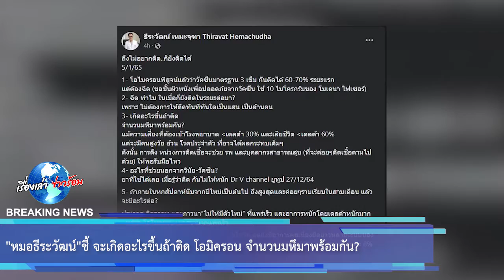“หมอธีระวัฒน์” ชี้ จะเกิดอะไรขึ้นถ้าติด โอมิครอน จำนวนมหึมาพร้อมกัน?